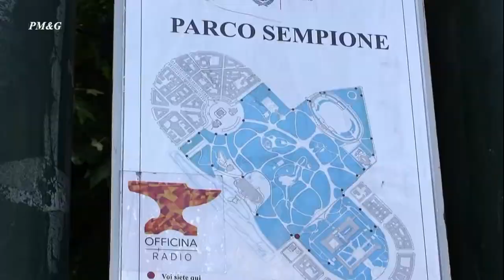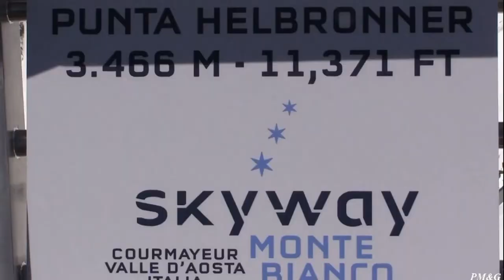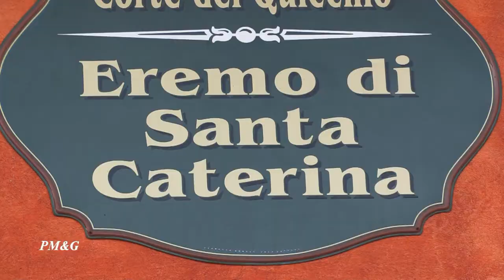Presentazione – Presentation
Arco della pace  - Parco sempione – Parque Estadual de Vila Velha
Passeio de trem  de Curitiba a Morretes - Castello Sforzesco di Milano – Guaratuba Paranà – Courmayeur Skyway Monte bianco – Bergamo città alta – City Life  - Laggus Residencial Nàutico – Sagrada familia Barcelona – Parque Barigui – Nuova Darsena – Amalfi – Aquàrio Marinho de Paranaguà – Cachoeira Buraco do Padre Ponta Grossa – Cataratas do Iguaçu- Lagod’Orta e Isola San Giulio – Lago Maggiore  Eramo di santa Caterina del sasso – Pompei -Morimondo Abbazia Milano
  Pino Meola
 Video Editing by
 Pinomeola